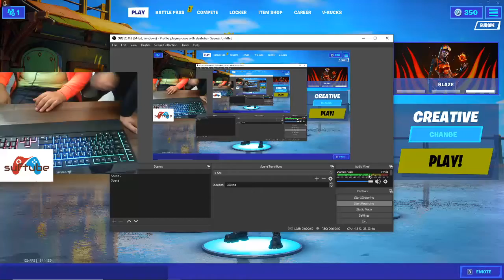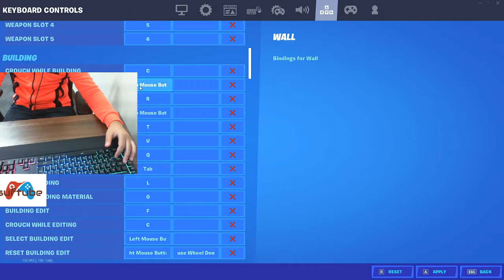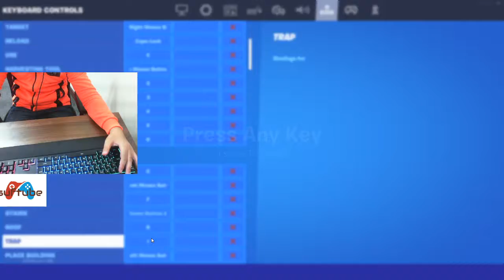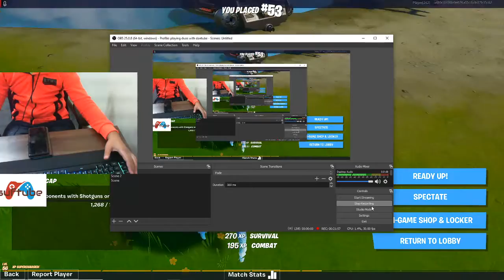dantube playing fortnite part1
dantube plays on my chanell